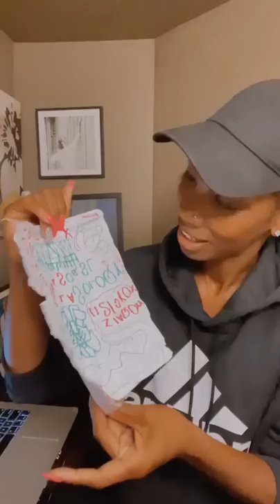DOTK Live Morning Prayer with Kesha Trippett | Colossians 2:3